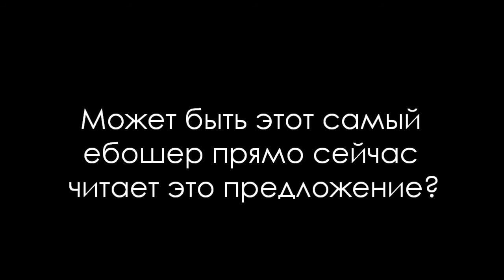Мотивация от Гукасяши (турникмены)